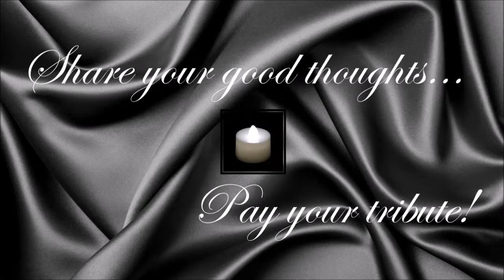Idris Sardi ● A Simple Tribute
Idris Sardi (7 June 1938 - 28 April 2014)